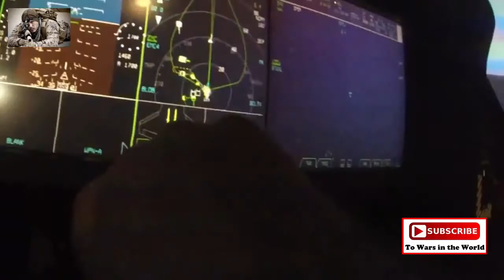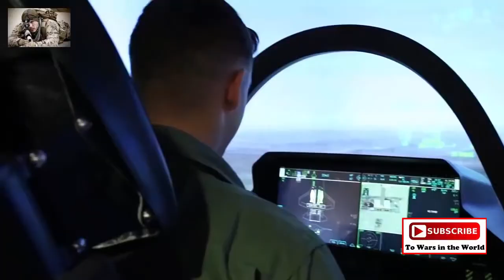F 35 Lightning II Helmet Mounted Display System & Simulator